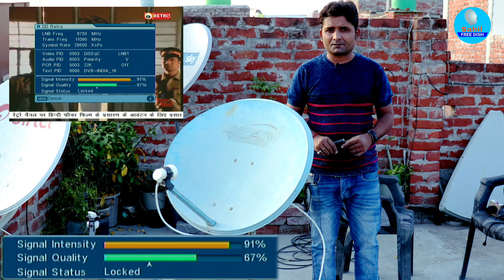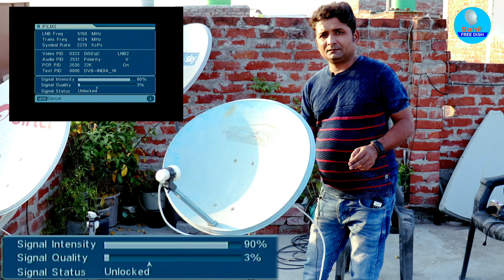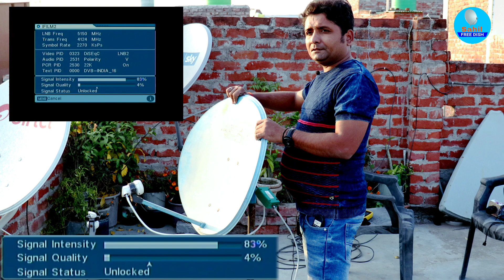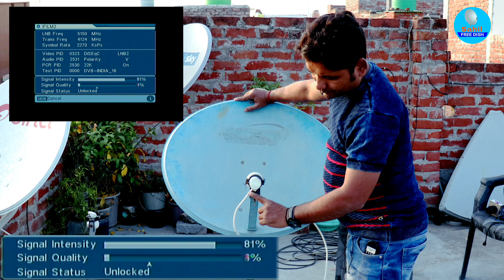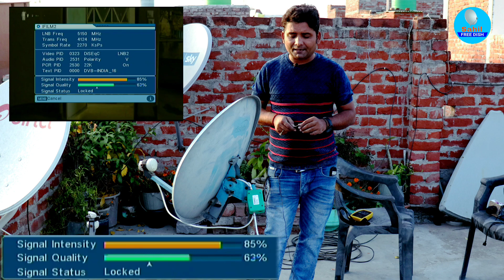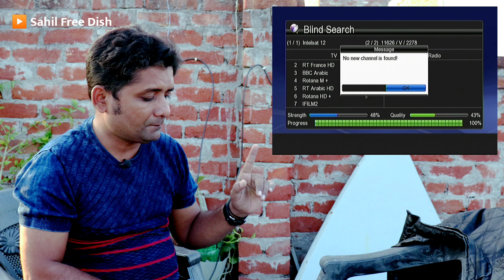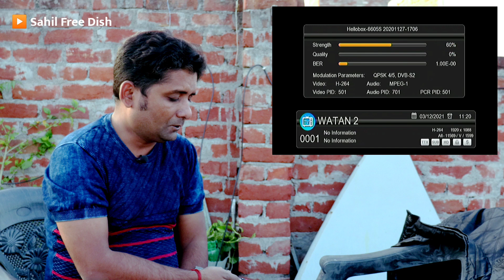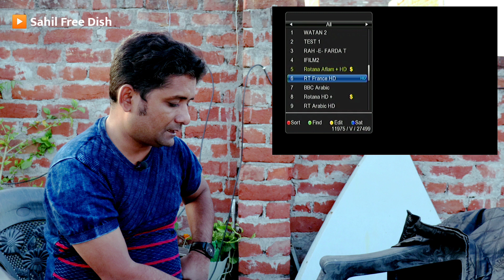अब नई सेटेलाइट सेट करें 300 टीवी चैनलों का मजा फ्री में DD Free Dish mpeg2 Set Top Box dish setting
अब नई सेटेलाइट सेट करें और 300 टीवी चैनलों का मजा फ्री में ले DD Free Dish MPEG2 Set Top Box dish setting

Lnb - 09750
11090 V 29500
11170 V 29500
11470 V 29500
11510 V 29500
11550 V 29500
Dish Tv 95e
LNB - 10600
12646 H 30000
ABS Free dish 75e
LNB - 10600
12538 H 30000
Thaicom 78e
LNB - 09750
11493 V 44990
Turksat 42e
LNB - 09750
11096 H 30000
Other Satellite - ?

Youre Quriese:-
1- Turksat signal setting Bina metre ke dish setting karo
2- Turksat ka signal bus do minut Mein set karo
3- Turksat ke signal ko Ghar Baithe mobile se Kaise set Karen
4- Turksat signal setting mpeg2 setup box se 1 minut Mein Laosat dish ko set Karen
5- Turksat signal setting Laosat 128e signal not available Kaise is problem ko solve Karen
6- Turksat signal setting Bina dish setting machine Se Kaise set Karen
7- Turksat signal milane ka Sahi Tarika bus do minut Mein Laosat 128 east ko set karo
8- Turksat signal setting DD free Dish Se Kitna Dur ghoom Aana Padega dish antenna
9- Turksat ka signal Kaise Dekhe TV per aur set Karen dish antenna ko
10- Turksat signal setting mobile se kaise karen
11- dd free dish से बनाओ amplifier
12- free dish mpeg2 set top box 12 volt से कैसे चलाएं